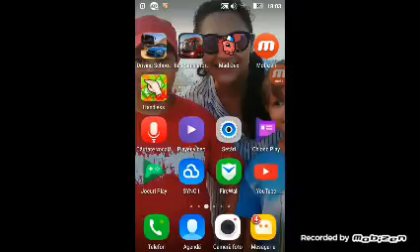Car driving simulator in Sahara